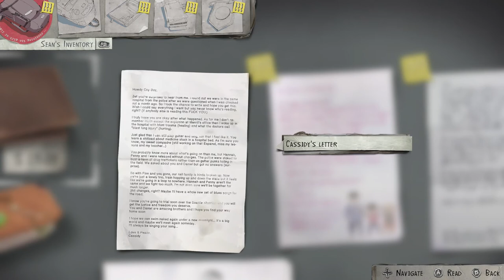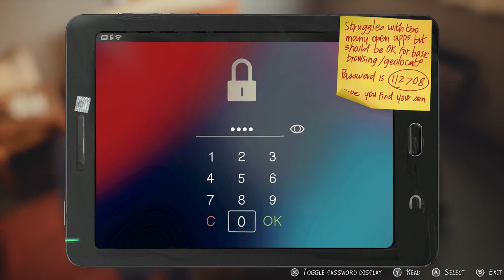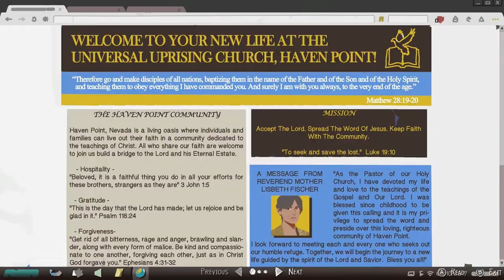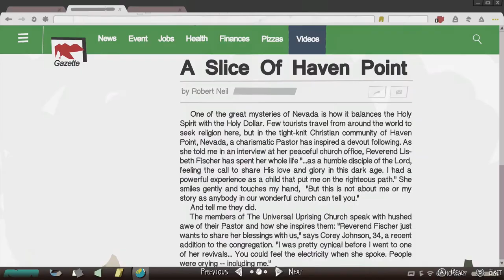Life is Strange 2 | Episode 4: FAITH | Part 4 - Heart to Heart (With Commentary)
In the last part we finally received a familial reunion, but not the one Sean expected. With his birth mother now joining the fray to help win back Daniel's allegiances, the pair must plan a way to recruit the youngest member of the Diaz family. As they bide their time and plot a plan of action, the down time allows for some brutally honest heart to heart conversations, giving Sean the chance to get the answers from his Mother that he's craved for years.

Episode 4 actually turned out to be my favourite episode of the entire game, so hopefully you guys enjoy it just as much as I enjoyed playing it.